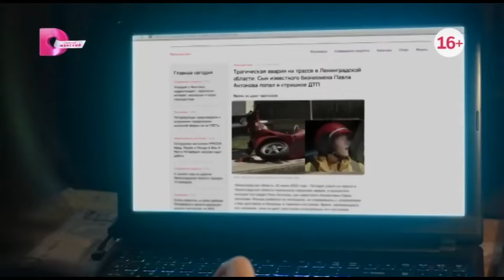«Дитя раздора» Премьера 30-31 октября 2023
Где смотреть: ТК «Домашний»
Жанр: мелодрама
Количество серий: 8
В ролях: Виолетта Давыдовская, Владимир Колганов, Дмитрий Лавров, Алёна Савастова, Мария Чувилина, Евгений Зайфрид, Даяна Гудз, Лидия Шевченко, Валерий Смекалов, Вячеслав Коробицин, Вадим Волков, Дмитрий Камнев, Дарья Юркова

Семья Лиды и Павла внешне кажется идеальной, но за красивым фасадом скрывается неприглядная изнанка – Павел бьёт и изменяет жене. Лида об изменах ничего не знает, а жестокость Павла готова прощать бесконечно: для неё семья – смысл жизни. Павлу же семья и дети нужны только для поддержания имиджа. Брак рушится, когда Павел поднимает руку на сына. Начинается процесс развода и отчаянная борьба за детей. Чтобы остановить Лиду, Павел обвиняет её в покушении на убийство и инсценирует похищение их маленькой дочери, которая в процессе «похищения» действительно пропадает… Лида вступает в схватку с бывшим мужем, и у нее нет права на ошибку.